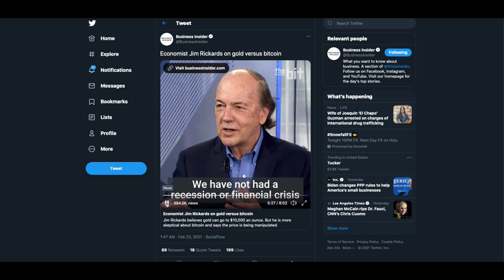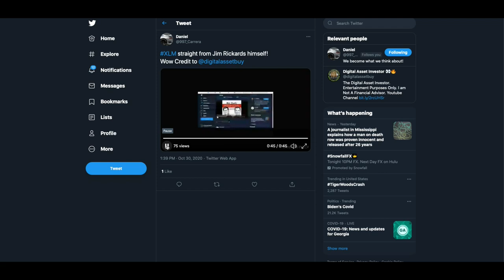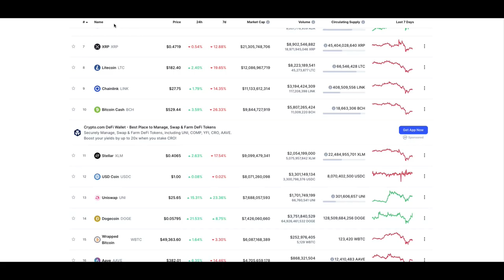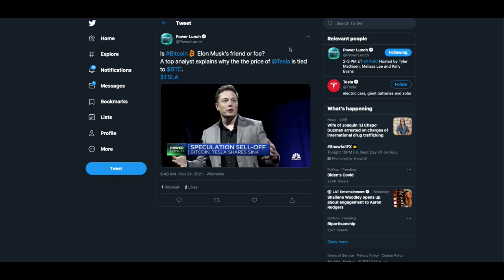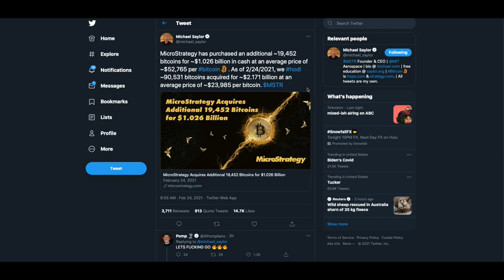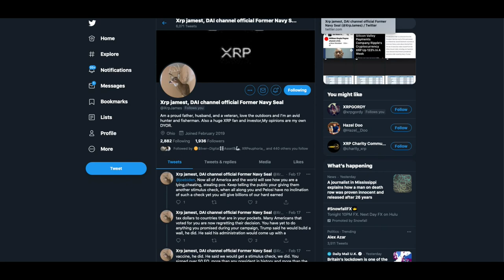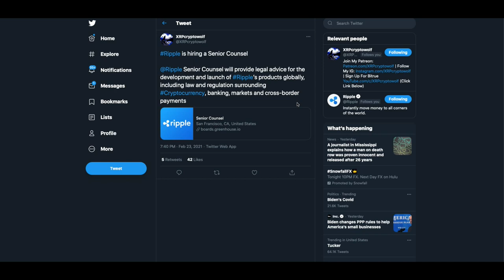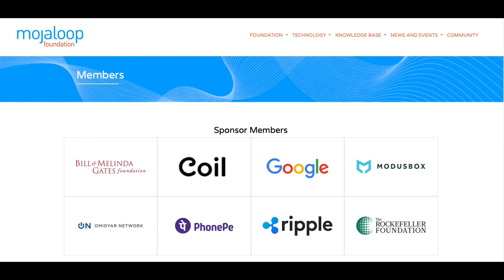Bitcoin Crash To $.01 , 3 Ripple SEC Questions & XRP / XLM Utility